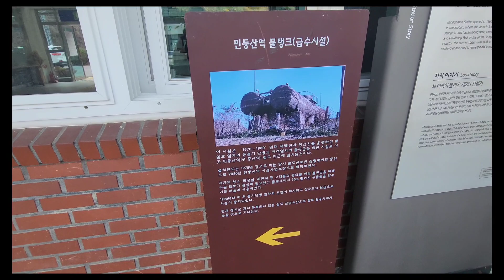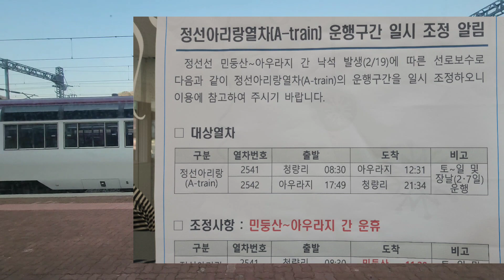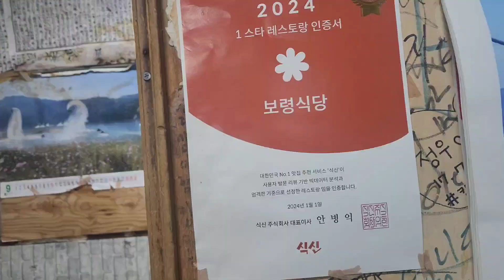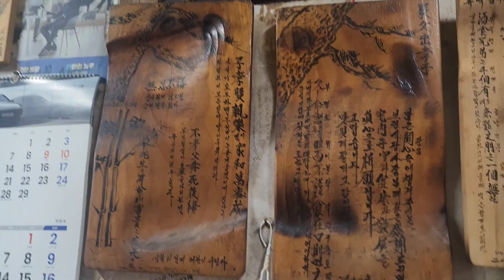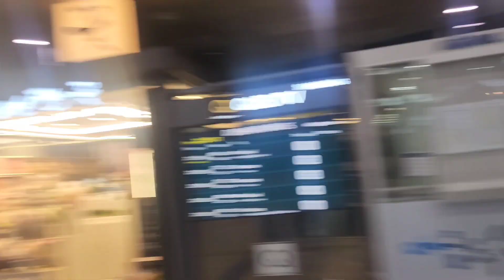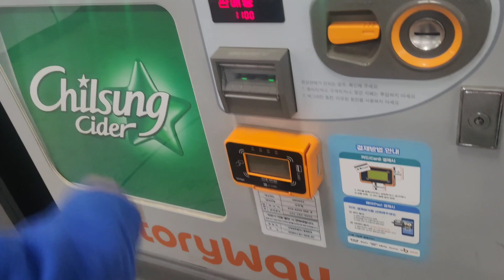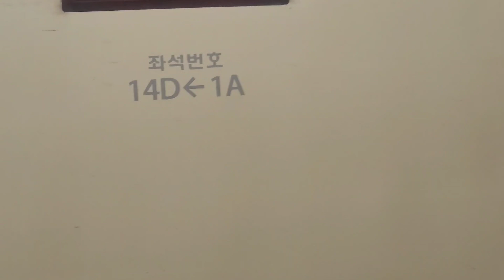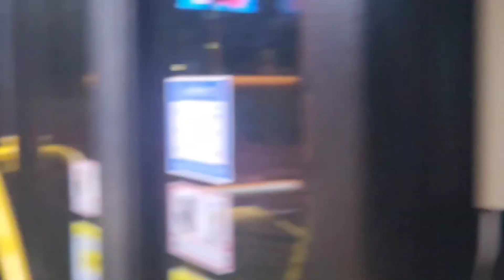정선찍고 부산#정선여행#기차여행🪴